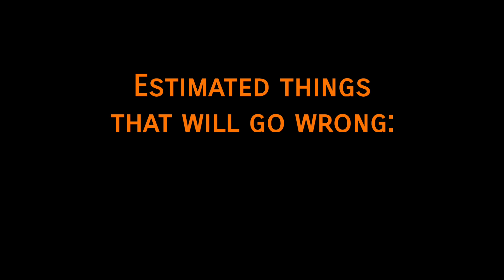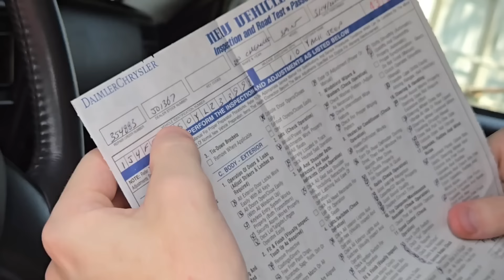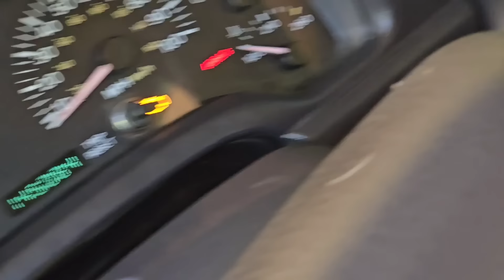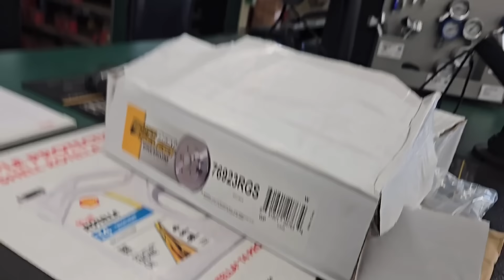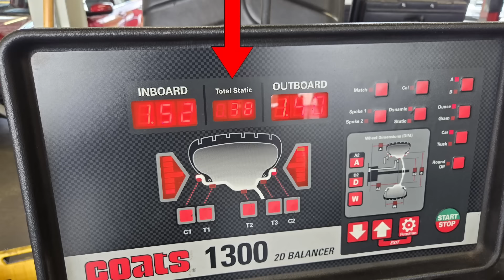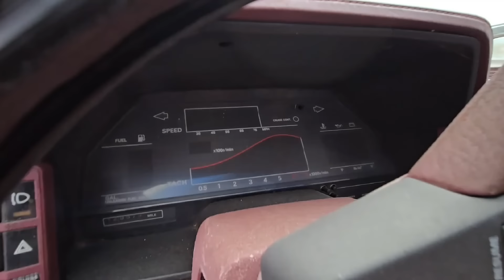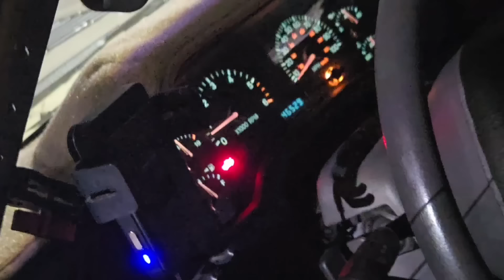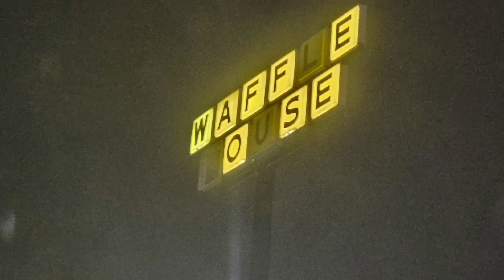Bought Sight Unseen: Building a Jeep 4.0L and Immediately Driving it Cross Country - Operation Taco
Operation Taco takes us from the marshes of east Georgia, deep into Florida and across the Southern United States in our quest to get Taco driving his own XJ. We figure out how to build an engine, and then immediately drive it across the states.

We never did find out why the engine was torn apart, only that it was done so against the will of the previous owner: She brought it to a shop for a diagnosis on some noise it was making (likely just lifter tick) and without her consent, they tore open the engine, found nothing wrong, and told her it'd cost $2,000+ to reassemble everything. She denied the service (having never asked for it in the first place) and had the Jeep towed back to her yard, where it sat since 2018.

The Cylinder Head is from Edlebrock, none of that 0331 nonsense for this one.

Up Next: James and Ben [Coming soon]